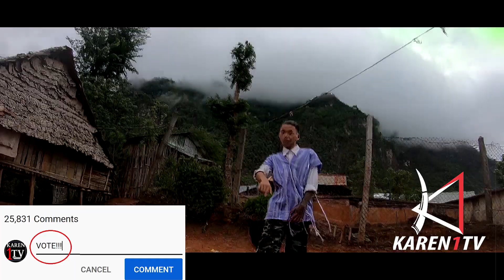Karen1TV Hip Hop Contest #29 Eh K Nyaw